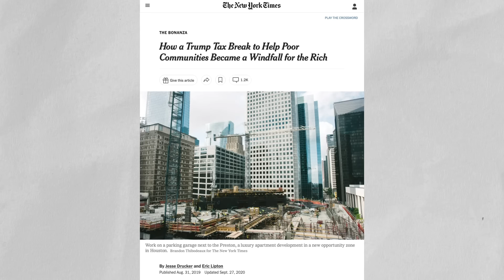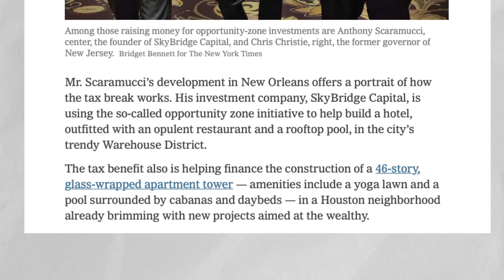Tim Scott and the “token black guy”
Senator Tim Scott (R-SC) recently announced that he is running for president. As the only Black senator in the Republican caucus, Scott plays a unique role in American politics. Especially when it comes to issues of race. So in this video, I want to blend a little media analysis with some political analysis. This video essays spans from American cinema to American economic policy.

For me, this is the beginning of a conversation I've been wanting to have for a while now. It isn't exhaustive, and I'm processing.

I'll be hanging out in the comment section to hear your thoughts as well!